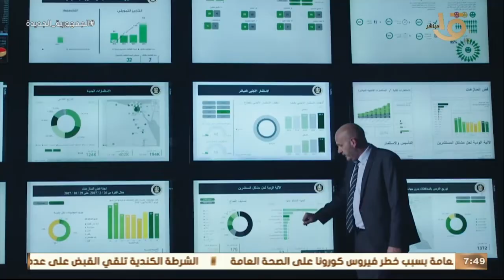صباح الخير يا مصر | الاستثمار الرياضي.. أحد أعمدة دعم وتنمية الاقتصاد